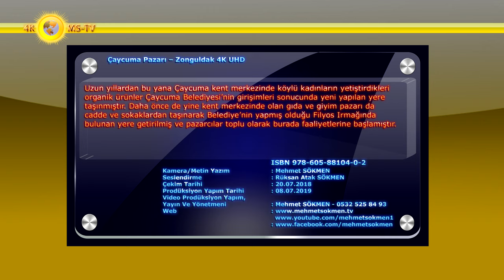Çaycuma Pazarı – Zonguldak 4K UHD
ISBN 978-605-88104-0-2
Uzun yıllardan bu yana Çaycuma kent merkezinde köylü kadınların yetiştirdikleri organik ürünler Çaycuma Belediyesi’nin girişimleri sonucunda yeni yapılan yere taşınmıştır. Daha önce de yine kent merkezinde olan gıda ve giyim pazarı da cadde ve sokaklardan taşınarak Belediye’nin yapmış olduğu Filyos Irmağında bulunan yere getirilmiş ve pazarcılar toplu olarak burada faaliyetlerine başlamıştır.
Vatandaşlar köylü pazarının yeni yerine taşınmasıyla birlikte alışverişlerini daha geniş yerde yapmaları keyfini yaşıyorlar. Köy Pazarı'nda kadınlar,kendi bahçelerinden topladıkları bin bir çeşit sebze, meyve, reçel ve otları taze olarak satışa sunuyorlar. Çekiciler çarşısında ağaç işlerinde çok çeşitli ve yöreye özgü ürünler var.
Çaycuma ilçesindeki, köylülerin yetiştirip vatandaşlara rahat satması için doğal ürün pazarı canlı bir kalabalığa sahiptir. Zonguldak'ın Çaycuma ilçesinde toplanan yerli ve doğal kızılcık pazarda satılıyor. Pazarcılar, mevsimi geldiğinde kireni yani kızılcığı tezgahlarından eksik etmiyorlar.
Vatandaşları kirene büyük ilgi gösteriyor, ancak bu meyveyi toplamak gerçekten zordur. Dağlarda çalıların arasından özenle toplanan kızılcık meyvesi tezgahlarda satışa sunuluyor. Yörede de yetişen kızılcık meyvesinden komposto, reçel ve pekmez yapılır. Değişik şekillerde tüketilir.
Aynı zamanda Çaycuma’nın Meşhur Kadınlar Pazarıdır. Çaycuma ilçesinde cuma günleri kurulan pazarda kadınlar ürettikleri ve yetiştirdikleri ürünlerini satma imkanı buluyorlar.
Çaycumalı kadınlar sattıkları ürünleri kendi seralarında ve açık bahçelerinde yetiştirirler ve ürünleri en güzel şekilde bu pazarda satışa sunarlar. En içten konuşmalarıyla müşterilerini sevindirirler. Kadınlar Pazarı farklı yerlerden gelen turistleri de ağırlamaktadır. Kadınlar bu pazardan elde ettikleri gelirle aile bütçesine katkı sağlamakta ve ayakları üzerinde durabildikleri için mutlu olmaktadırlar.
Kamera : Mehmet SÖKMEN
Seslendirme : Rüksan Atak Sökmen
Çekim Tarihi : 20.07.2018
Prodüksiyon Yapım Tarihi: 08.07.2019